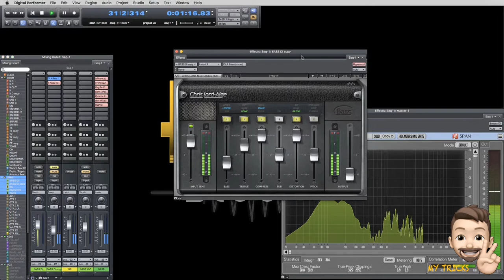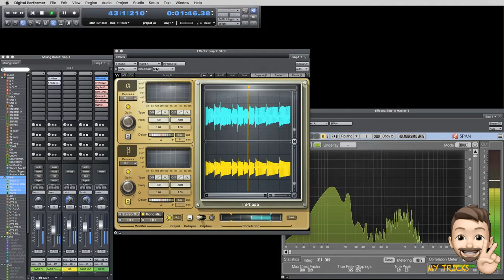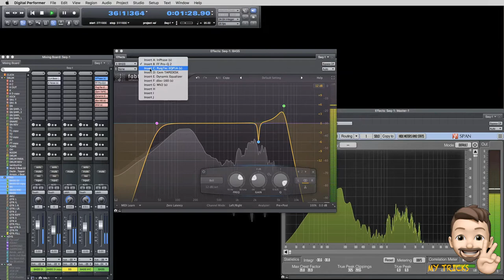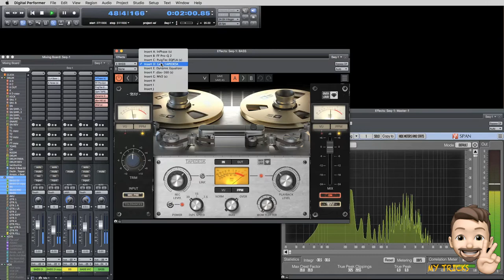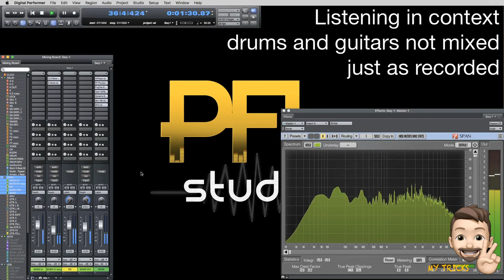🔶 #11 | BASS CHAIN | [MY TRICKS]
For the serie “MY TRICKS”

One of my typical BASS CHAIN with some useful tricks. Hope you like it!

Plugins used

WAVES CLA-BASS
WAVES X-Noise
WAVES In-Phase
FABFILTER PRO Q2
WAVES PuigTec EQP-1A
OVERLOUD Gem Tapedesk
MOTU Dynamic EQ
WAVES Dbx-160
WAVES MV2
VOXENGO Span

🎧 listen to the original mix and master